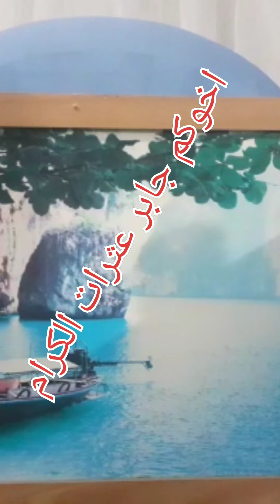فتحو خطوط هاتف على اسم وراح للمحكمة قدم افادة ليحمي حاله من المسائله القانونية تابعوا تجربة الشاب